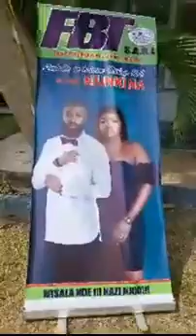DACOSTA MARIAGE CIVIL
mariage civil de DACOSTA, artiste commedien congolais .

                    ESPERANZA  TV  243